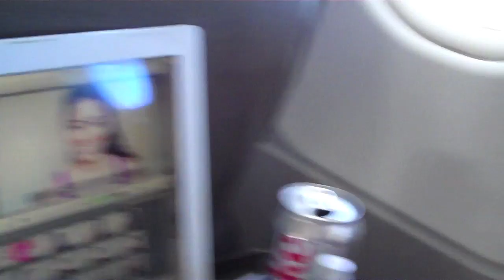P0rn Star Twins! (Vlog #220)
like their page for boston info!